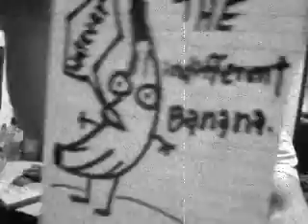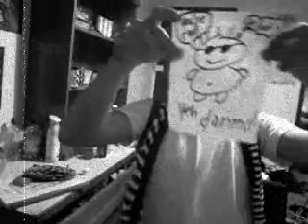the indifferent banana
just random drawings and a shout out to dear friend danny deza